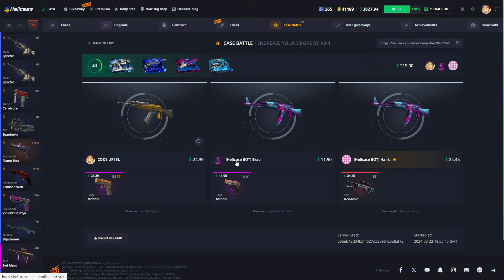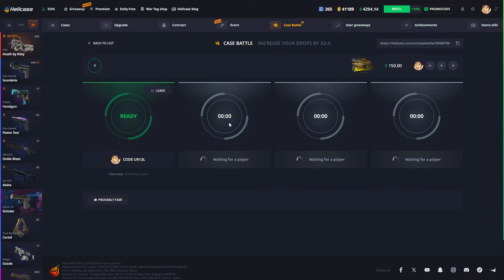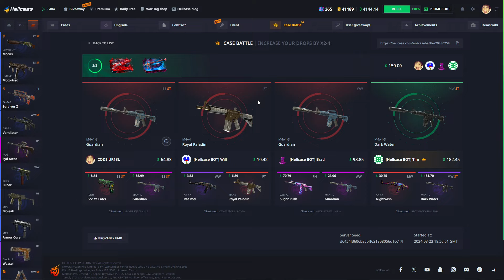LOS BOTS SIEMPRE LO MISMO...! PROMOCODE SORTEO